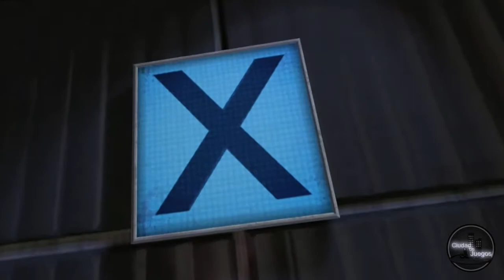Portal 2 - Co-op Trailer (Full) [HD] - Ciudad de Juegos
Co-op Trailer (Full), de: Portal 2, Por: Valve Corporation